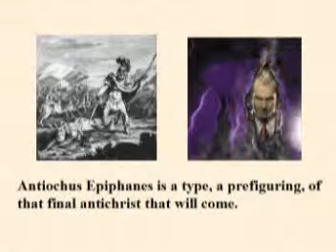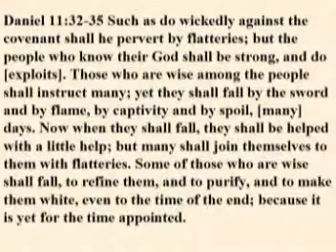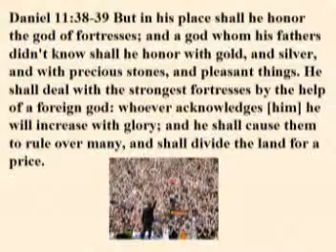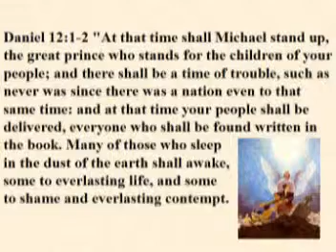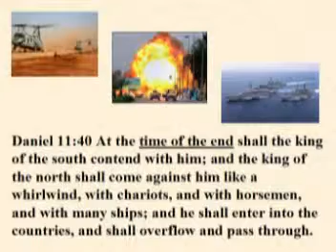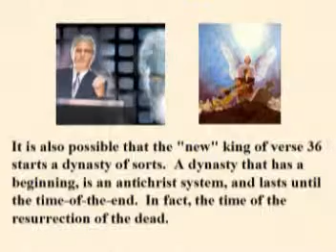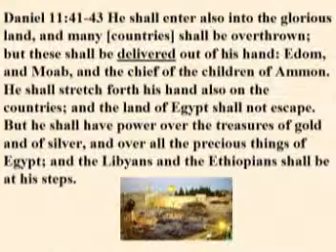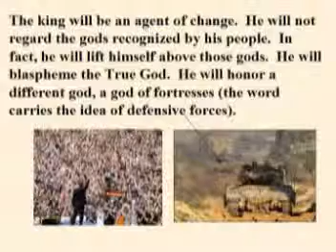Daniel Lesson 12 Part 2 VCD